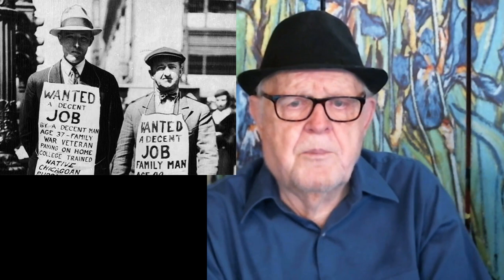Chs 23-27 Coming Economic Collapse